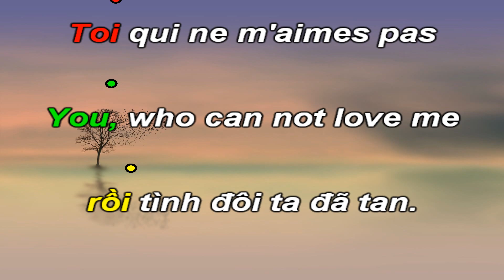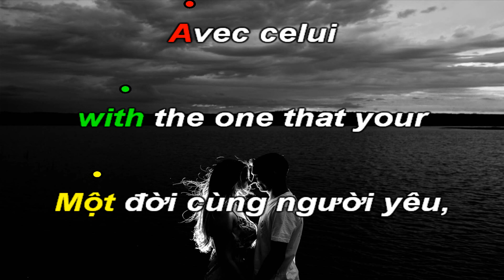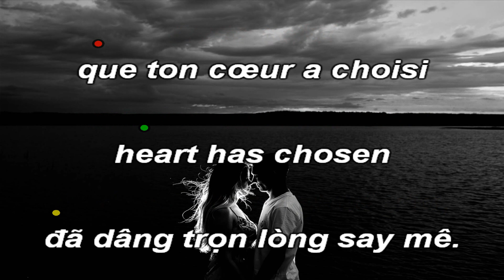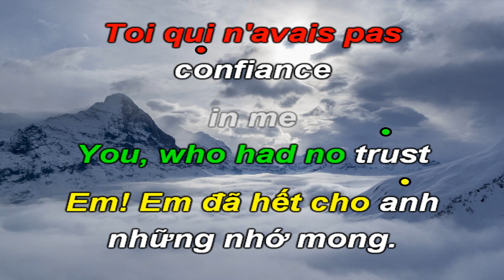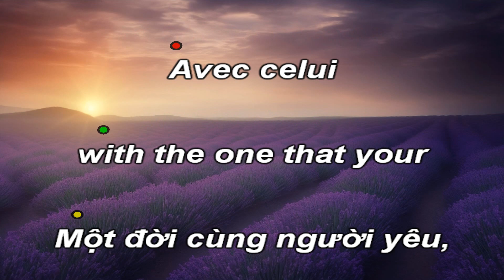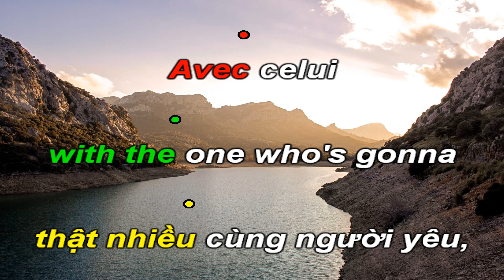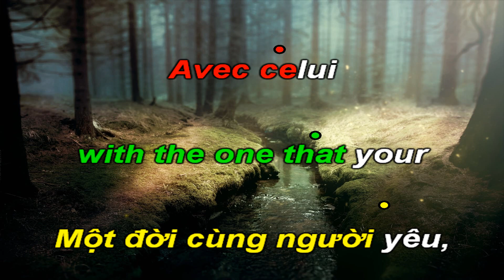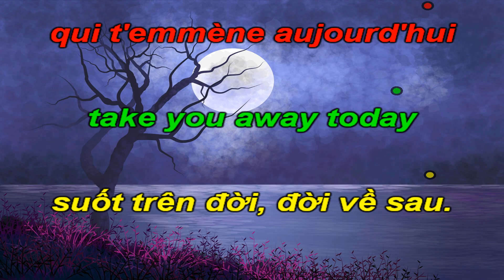Adieu Sois Heureuse-Goodbye And Be Happy-Thôi Ta Xa Nhau-Karaoke tone nam thấp-Db-Pop-T80-Quốc Hiệp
Marc Liénart van Lidth de Jeude hay còn gọi là Art Sullivan là một ca sĩ người Bỉ sinh ngày Ngày 22 tháng 11 năm 1950ở Brussels và chết ngày27 Tháng mười hai , 2019.

Được biết đến ở nhiều quốc gia bao gồm Bỉ , Pháp , Bồ Đào Nha và các quốc gia Châu Mỹ Latinh , Art Sullivan đã bán được 10 triệu đĩa từ năm 1972 đến 1978 . Tổng hợp các bản hit của anh vẫn được phát hành đều đặn vào cuối những năm 2010.